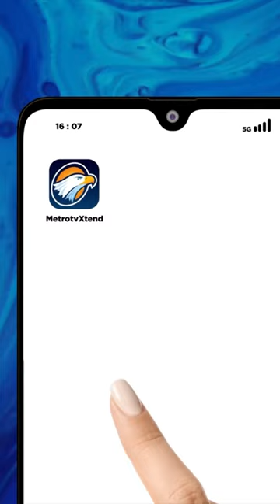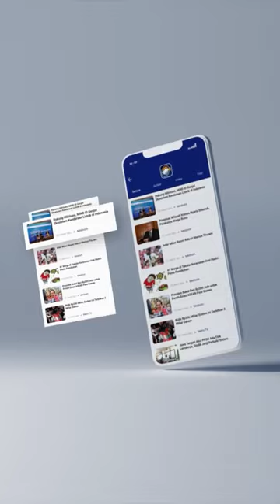ANIES BASWEDAN INGIN RAKYAT INDONESIA MENDAPAT KESETARAAN HINGGA KEADILAN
Bakal calon presiden (bacapres) Anies Baswedan menyampaikan keinginan utamanya usai mendaftarkan ke KPU. Anies ingin seluruh rakyat Indonesia mendapatkan kesetaraan dalam berbagai kesempatan sehingga dapat mencapai keadilan.

Setelah mendaftarkan diri bersama bakal calon presiden Muhaimin Iskandar atau Cak Imin di Komisi Pemilihan Umum (KPU), Anies menyampaikan gagasannya sebagai cawapres. Ia menyampaikan ingin membawa perubahan bagi Indonesia bersama Cak Imin.